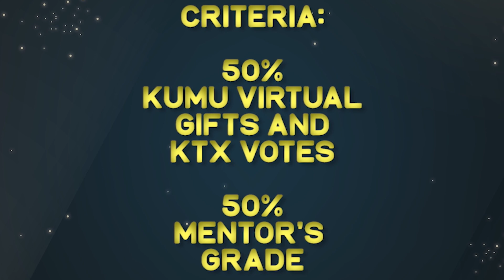Bida Star with Karina Bautista & Aljon Mendoza | Episode 5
Watch the 5th episode of Bida Star: The Online Search for the Next Star Dreamer with hosts Karina Bautista & Aljon Mendoza

10 Star Dreamers will go head to head to reach for their dream to become the Ultimate Bida Star. Who’s star among Cherry, Kenneth, Vanessa, Kizzen, RJ, Clari, Jade, Ethan, Eryka and Devine shines the brightest? We will find out next week as we finally meet the Ultimate Bida Star!

for updates, follow:
facebook, twitter & Instagram: @starhuntabscbn
facebook, twitter & Instagram: @tvdigigroup